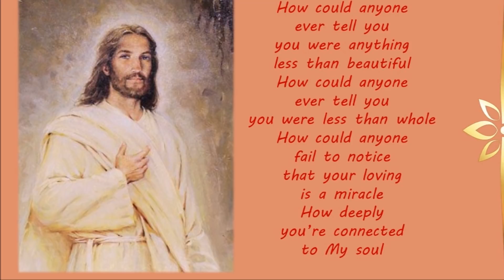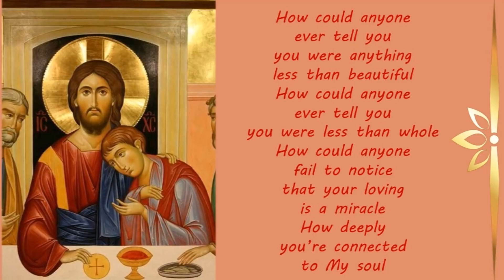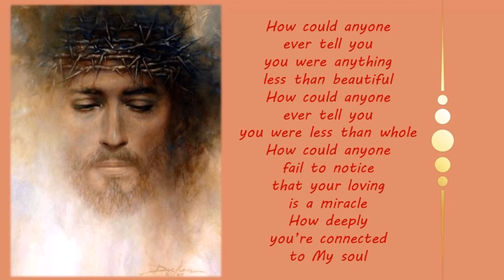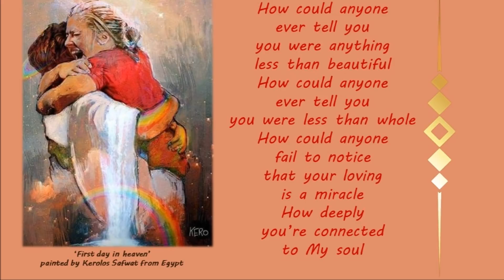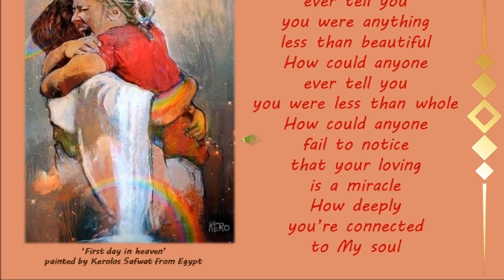Song: 'How could anyone' by Shaina Noll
Made by Tineke Nederpel from the Netherlands
I am a member of the worldwide group of Independent Bruno Gröning Friends.
All the photos in this film are The source of each photo can be found as follows: save the photo (print screen) as a JPEG-file. (click on the camera).